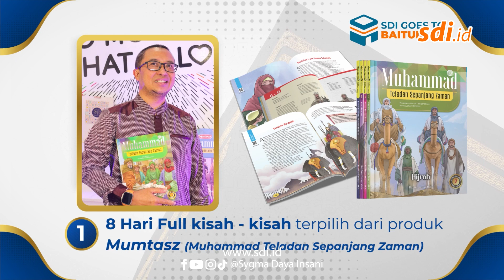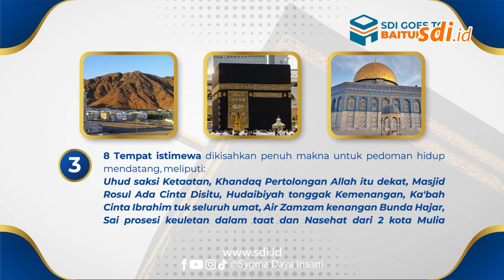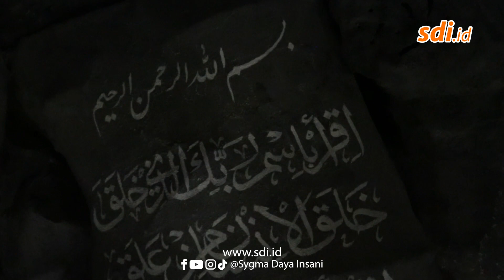PROGRAM UMROH SDI 2024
Apa saja program yang menanti Ayah Bunda SLC terpilih di Goes To Baitullah 2024 dari SDI? Simak penjelasannya dari CEO kita, Bapak Benny. Selangkah lebih dekat dengan baitullah bersama, amiin